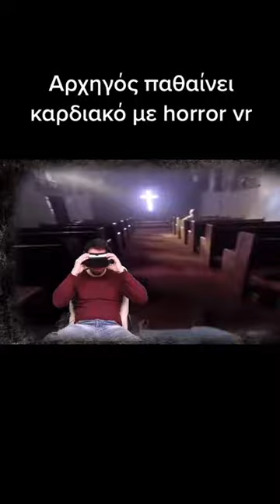Αρχηγος VR καρδιακό